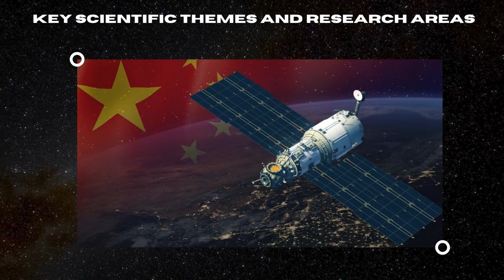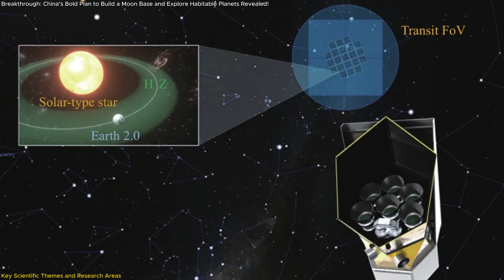Breakthrough: China's Bold Plan to Build a Moon Base and Explore Habitable Planets Revealed!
China has just unveiled an audacious plan to revolutionize space exploration by 2050! Discover how they aim to build a lunar space station, launch manned missions to the Moon, and search for habitable planets in the quest for extraterrestrial life. In this video, we delve into China's three-phase roadmap, their ambitious scientific goals, and what this means for the future of humanity in space. Join us as we explore the implications of China's bold steps toward becoming a leading space power and how their endeavors could reshape our understanding of the universe. From constructing an international lunar research station to venturing into deep space, China's plans are set to push the boundaries of what's possible. Don't miss this exciting journey into the future of space exploration!